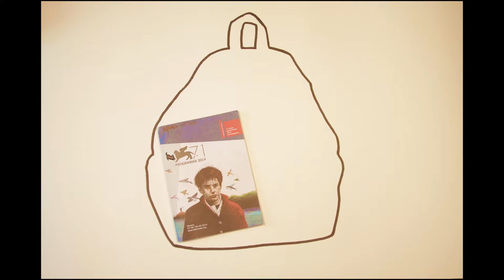Venezia73: ecco cosa portare nel tuo zaino